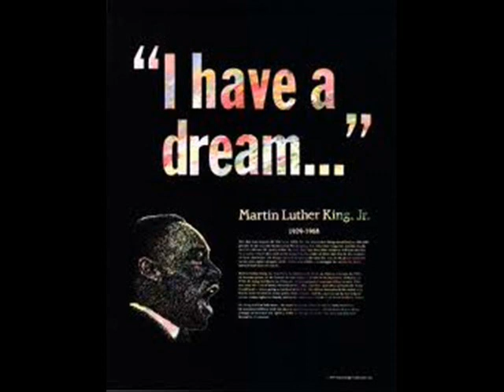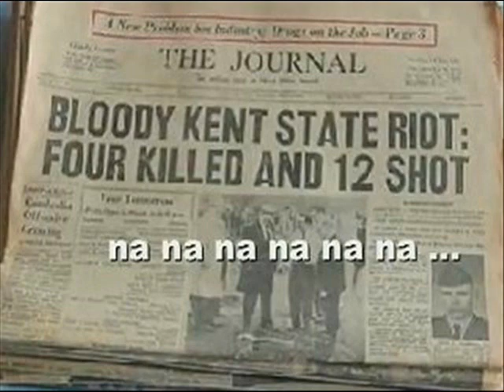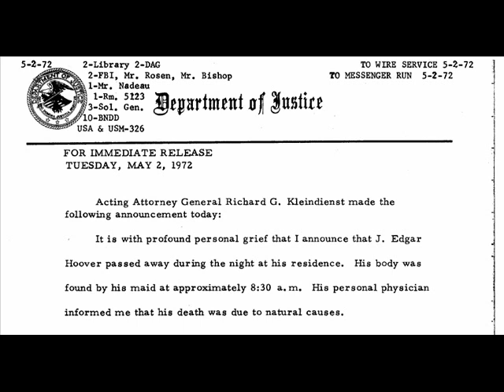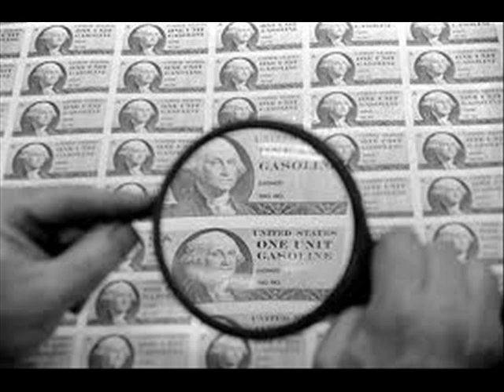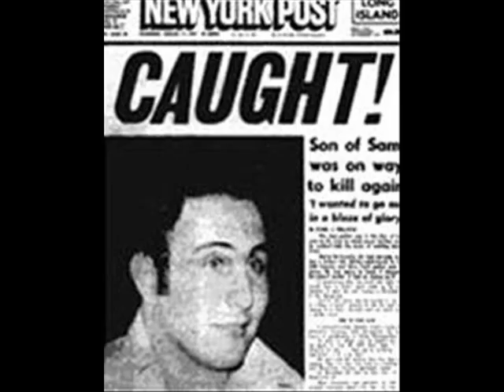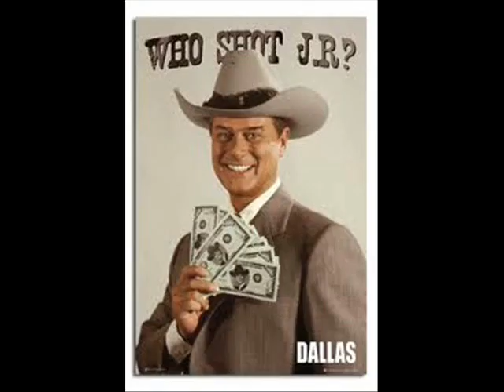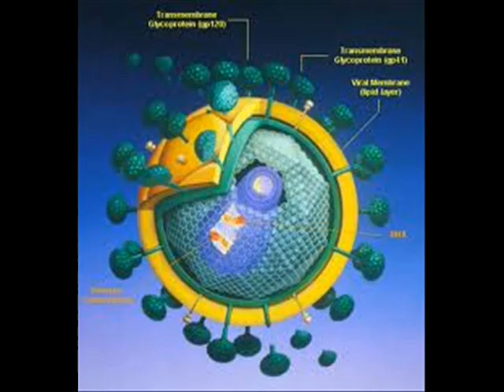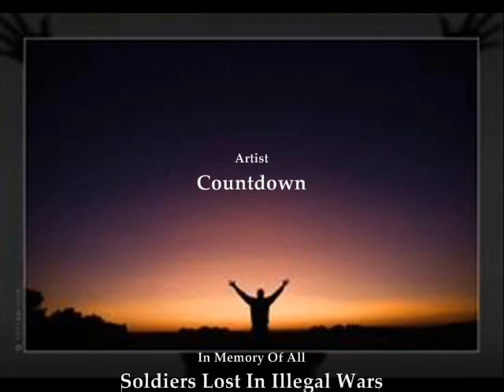THE ROAD LESS TRAVELED- AUTOBIOGRAPHY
Stephen Sindoni shares his insightful personal experiences through life in the video entitled "The Road Less Traveled."  Find out for yourself how Stephen Sindoni has become one of the leading researchers of hidden truth in America.  To purchase the " Sindoni Says" E Book go
SEE ADDITIONAL TRANSLATIONS THAT FOLLOW:
SPANISH TRANSLATION:
Stephen Sindoni comparte sus experiencias personales a través de la vida perspicaz en el video titulado "El camino menos transitado". Descúbrelo por ti mismo cómo Stephen Sindoni ha convertido en uno de los principales investigadores de la verdad oculta en los Estados Unidos. Para comprar el "Sindoni dice" libro electrónico, vaya a
ITALIAN TRANSLATION: Stephen Sindoni condivide le sue esperienze personali penetranti attraverso la vita nel video intitolato "La strada meno battuta." Scoprire di persona come Stephen Sindoni è diventato uno dei principali ricercatori della verità nascosta in America. Per acquistare il "Sindoni dice" Libro E vai a
FRENCH TRANSLATION: Stephen Sindoni part de ses expériences personnelles perspicaces à travers la vie dans la vidéo intitulée «Le chemin le moins fréquenté». Découvrez par vous-même comment Stephen Sindoni est devenu l'un des principaux chercheurs de la vérité cachée dans l'Amérique. Pour acheter le "Sindoni Says" Book E allez à
GERMAN TRANSLATION: Stephen Sindoni teilt seine aufschlussreiche persönliche Erfahrungen durch das Leben in dem Video mit dem Titel "The Road Less Traveled." Finden Sie selbst heraus, wie Stephen Sindoni hat sich zu einem der führenden Forscher der verborgenen Wahrheit in Amerika. Für den Erwerb des "Sindoni Says" E-Book zu gehen
PORTUGUESE TRANSLATION: Stephen Sindoni partes suas experiências pessoais com a vida perspicaz no vídeo intitulado "The Road Less Traveled". Descobrir por si mesmo como Stephen Sindoni se tornou um dos principais pesquisadores da verdade escondida na América. Para adquirir o "Sindoni Says" Livro E vá para
THAI TRANSLATION: สตีเฟ่น Sindoni หุ้นประสบการณ์ของเขาลึกซึ้งส่วนบุคคลผ่านการใช้ชีวิตในวิดีโอเรื่อง"ถนนที่เดินทางน้อย." ค้นหาตัวเองว่าสตีเฟ่น Sindoni ได้กลายเป็นหนึ่งในนักวิจัยชั้นนำของความจริงที่ซ่อนอยู่ในอเมริกา ที่จะซื้อ"Sindoni กล่าวว่า"หนังสือ E - ไปที่